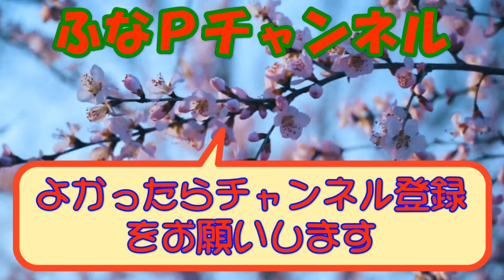しまむら | しまパト ◆mumuさん 新作11/16◆ 寒い日のレイヤードコーデにマストなプチプラアイテムでコーディネート 【50代大人女子のファッション】 しまむら大感謝祭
mumuさん の新作プチプラアイテムを購入しました。
しまむら大感謝祭は、争奪戦です。
あったかいレイヤードコーデ用のプチプラアイテムです。
今回は、無事ほしいサイズをゲットできました。

【商品紹介】
●しまむら
mumuさん
HK WORKS LONDON
SEASON REASON シーズンリーズン
おかだゆりさん
aquaist
えつ＆リーチャンさん

●H&M

●卑弥呼

UNTITLED

■動画紹介
など